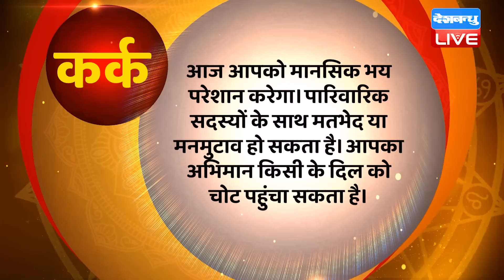04 July 2022 | Aaj Ka Rashifal |Today Astrology | Today Rashifal in Hindi | Latest | Live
04 July 2022 | Aaj Ka Rashifal |Today Astrology | Today Rashifal in Hindi | Latest | Live